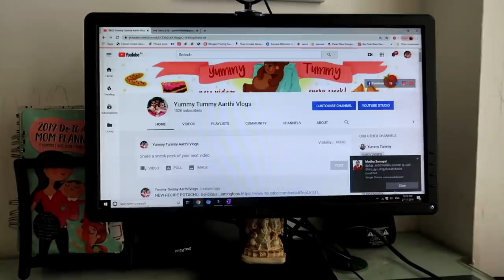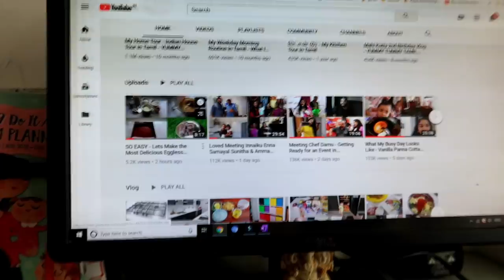Maha Loves This Game - Mahi The Helper - Whole Day Cooking for Youtube